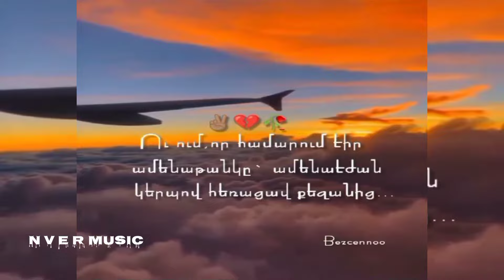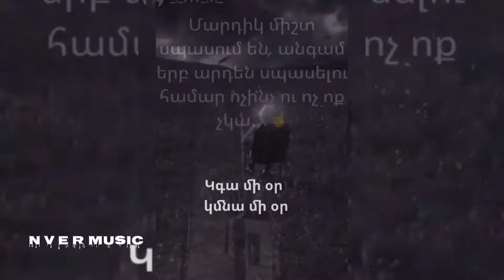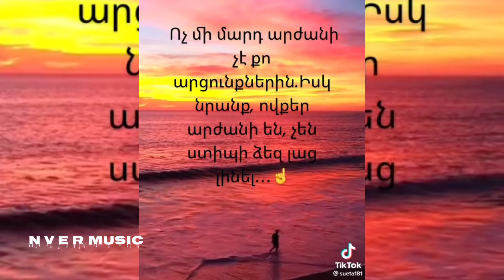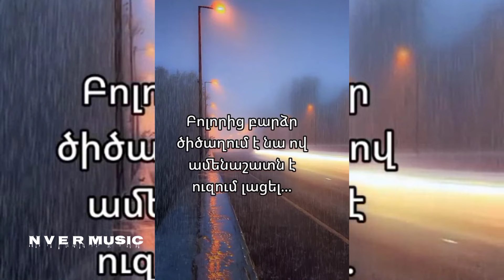Pashik Poghosyan - Kyanke Kaghtre 2022